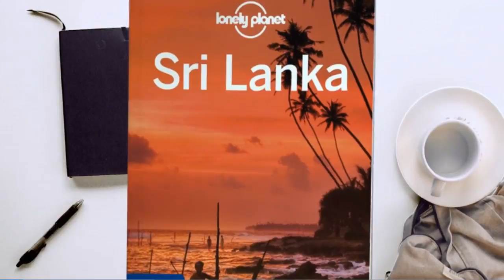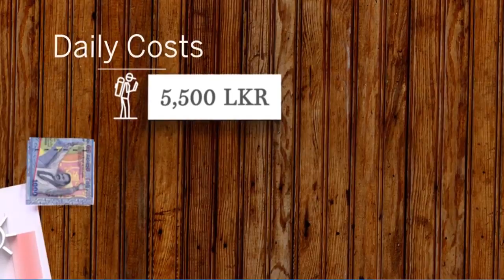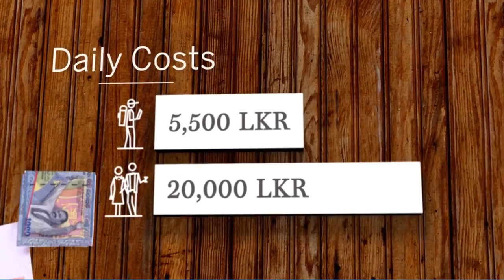sri lanka hot spot